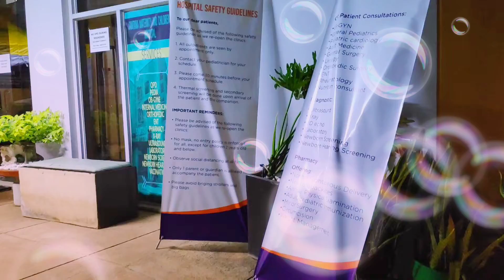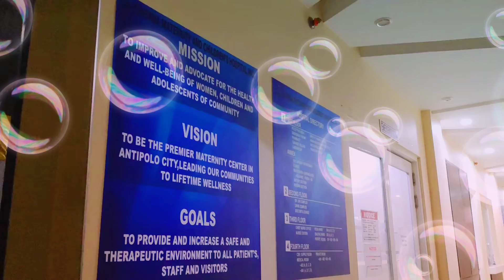A Calm Night Shift of A Frontliner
I know how it ends..
..it ends with YOU. 💜💜💜